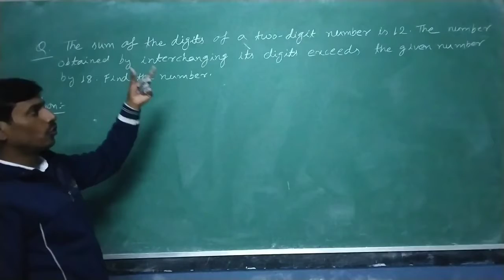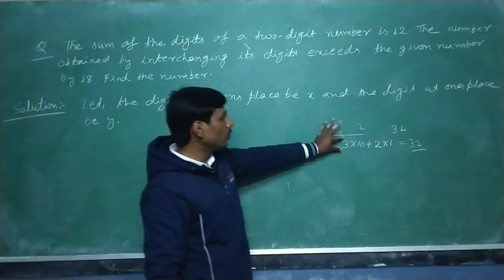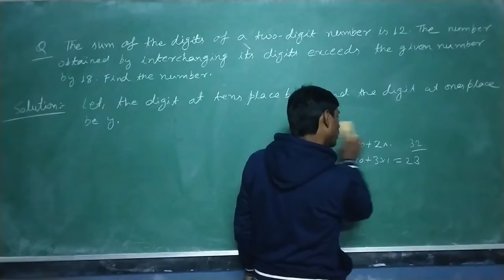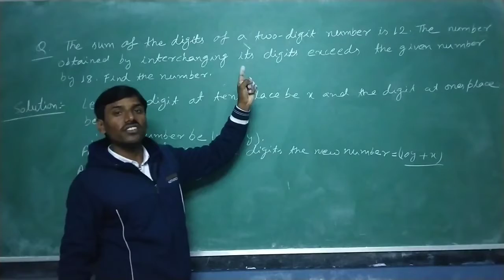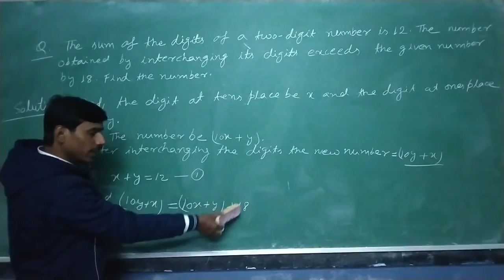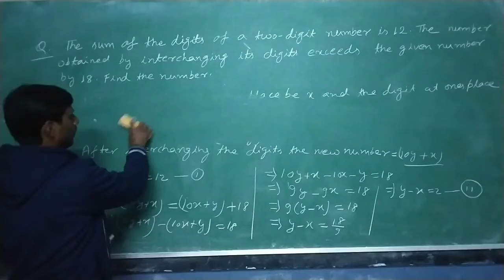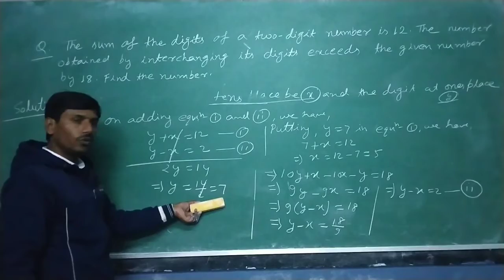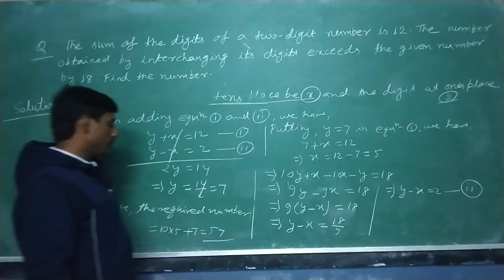PROBLEMS BASED ON NUMBERS ! PAIR OF LINEAR EQUATIONS IN TWO VARIABLES ! CBSE CLASS-X (NCERT)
DEAR STUDENTS

WE HAVE STARTED A NEW CHAPTER , WHICH IS ALSO ESSENTIAL FOR BOARD EXAMS

IN THIS SECTION WE HAVE INTRODUCED PROBLEMS BASED ON NUMBERS PAIR OF LINEAR EQUATIONS IN TWO VARIABLES !!!

SO KEEP PRACTICING...GOOD LUCK

YOURS LOVINGLY

KBC CLASSES💓💓💓💓💓